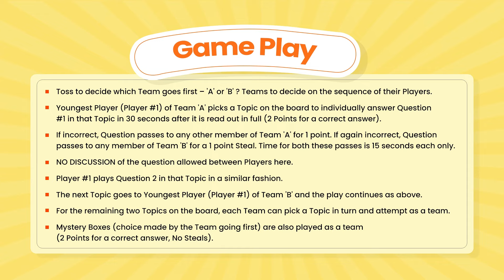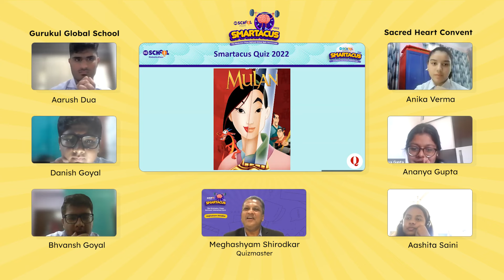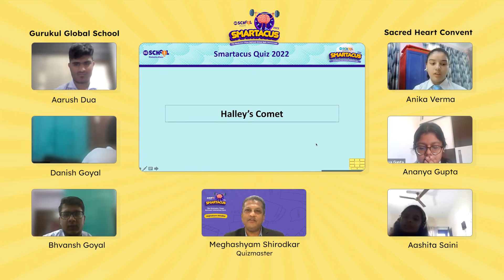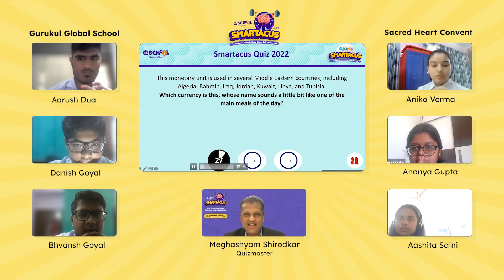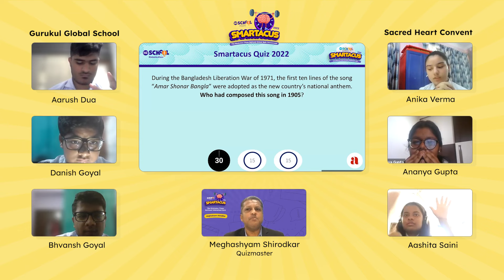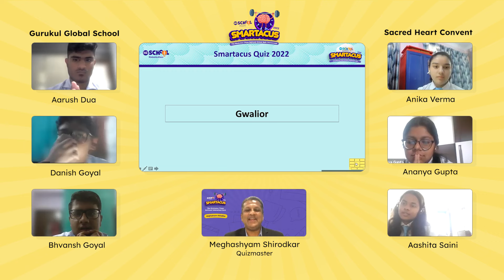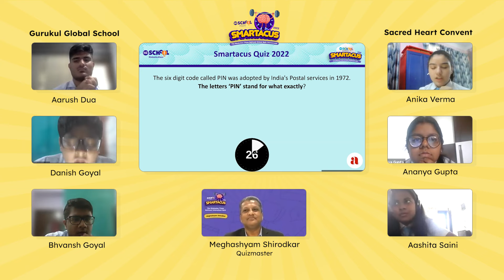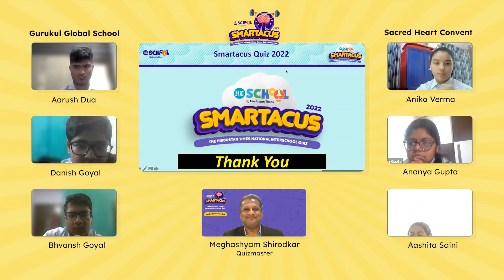North Zone Match 5 | Smartacus 2022 The Hindustan Times National Interschool Quiz | HT School